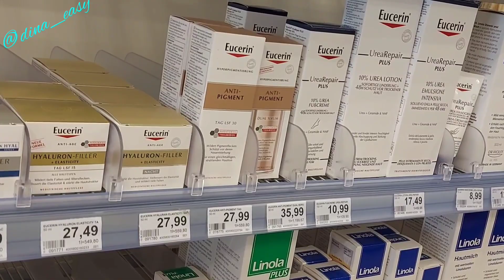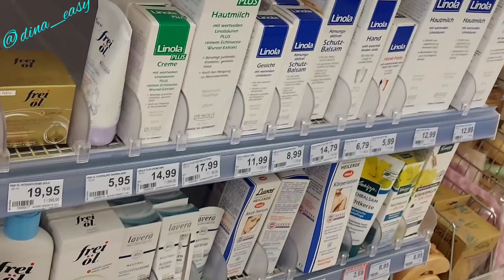Cremes und die Preise Rossmann